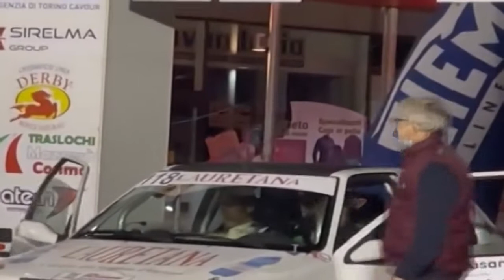Il Ronde del Canavese ha aperto la stagione del Rally.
Anche gli equipaggi biellesi iniziano a guardare avanti dopo l’esordio sulle colline di Cuorgnè.